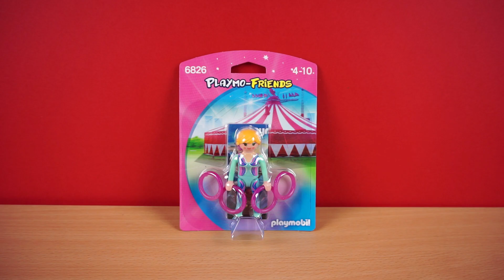GELENKIGE ARTISTIN - 6826 Playmobil Friends Geschichte Film Neuheit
Artistin
Playmobil 6826

NICOLAI HEIDLAS - Happy Chances
NICOLAI HEIDLAS - Sunny Afternoon
NICOLAI HEIDLAS - Delighting Memories